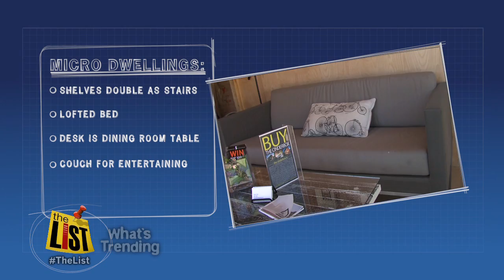BIG LIFE SMALL HOUSE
Ready to sell your big suburban house and move into a place the size of your living room? The List's Brien McElhatten has this fascinating story on micro dwelling homes. It's WhatsTrending!